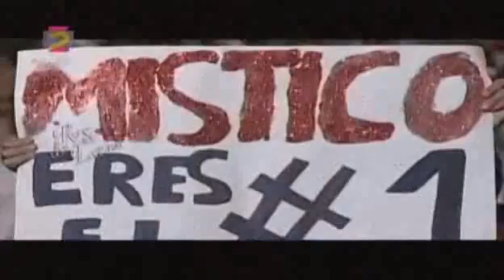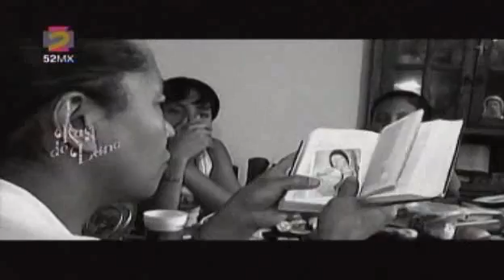Ras de Lona 19-09-09 p.3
Ras de Lona 19-09-09                                           Programa Especial con una entrevista a Mistico y Negro Casas antes de subir a su lucha de apuesta, y un pequeño resumen del 76 Aniversario.